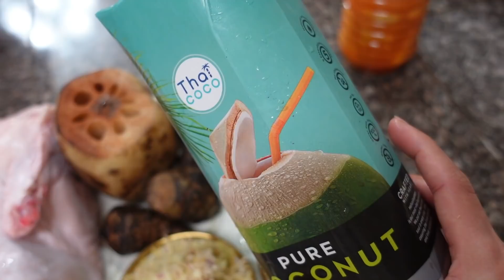Lần Đầu Anh NHẬT Ăn Vịt Nấu Chao | Cách Vịt Nấu Chao Siêu Dễ | Tâm Sự Về Gia Đình Mẹ ĐẺ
- Cảm ơn Cả Nhà đã xem và ủng hộ Video của vợ chồng Nhân. Chúc cả nhà ngày mới đầy năng lượng và niềm vui ❤️
-  Cả nhà muốn xem thật nhiều video hài hước, vui nhộn của hai vợ chồng. Thì vào đây nhé 👇🏻
-  Nhớ ấn Theo Dõi, ủng hộ vợ chồng Nhân Nha